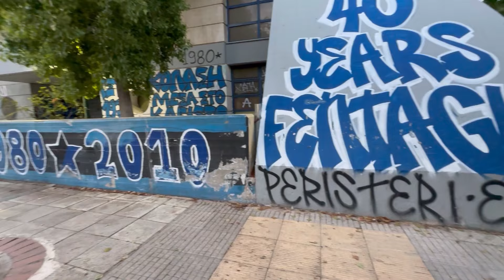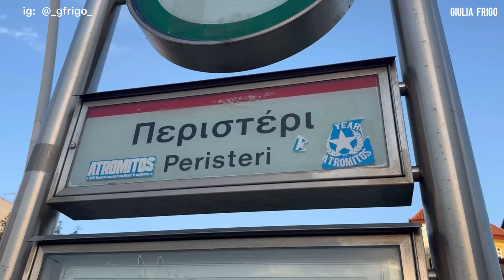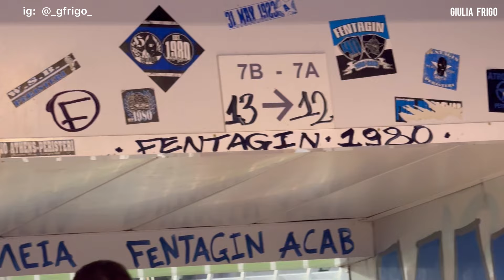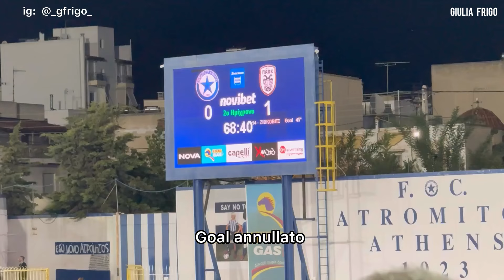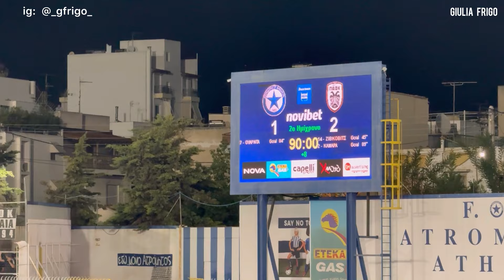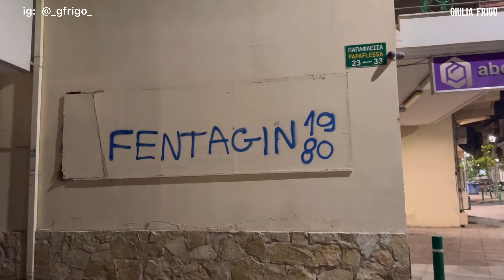I ‘SENZA PAURA’ DI PERISTERI - LE BIG DI ATENE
Quinto e ultimo club di Atene
Fifth and final club of Athens